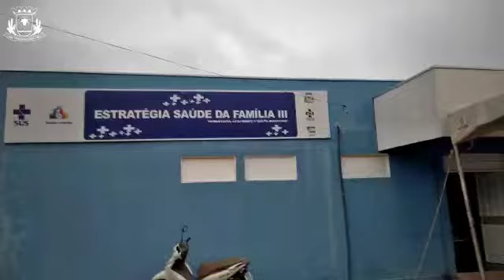Prefeitura de Paranatinga realizou cerca de 170 atendimentos em diversas especialidades médicas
🏥 A Prefeitura de Paranatinga por meio da Secretaria de Saúde, realizou neste mês cerca de 170 atendimentos em diversas especialidades médicas.

🧑‍⚕️ As especialidades que atenderam no município são:
Endocrinologia
Otorrinolaringologia
Dermatologia
Neurologia

📈 O objetivo do Município é zerar a fila de espera em todas as especialidades, o atendimento é feito por meio de pactuação com o consórcio regional de saúde.